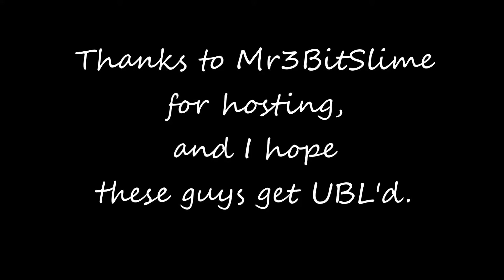UHC Highlights #23 Kill Record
Songs used

-              Tincup - Lost

-             Tristam - Shine

-     Repti - DiddleWonkNuts

-    The Noisy Freaks - Tonight